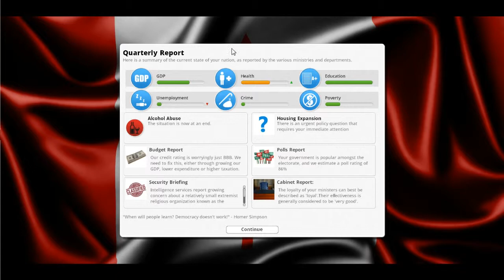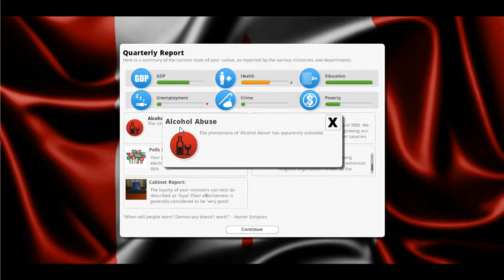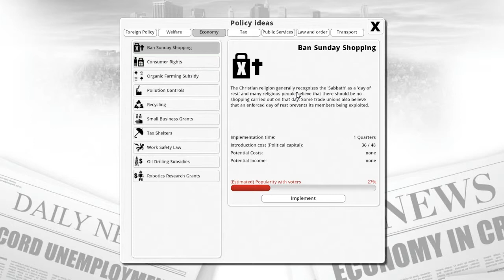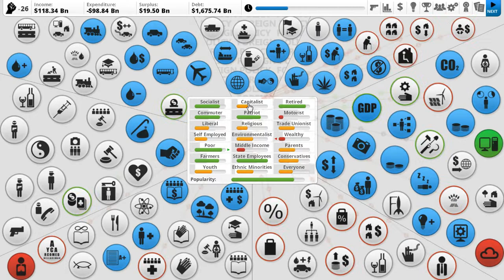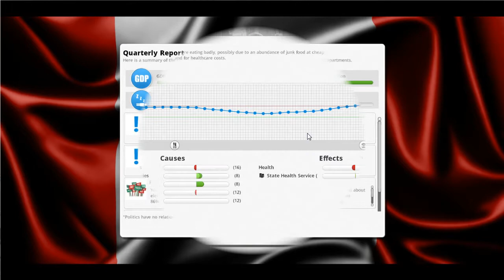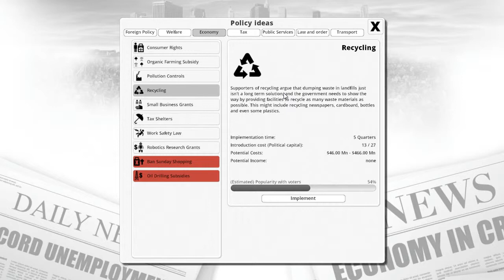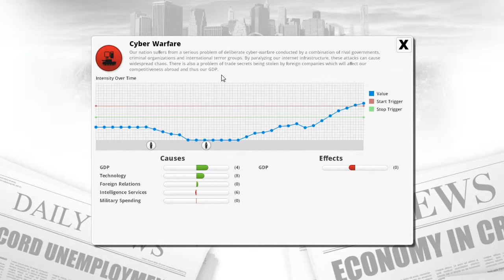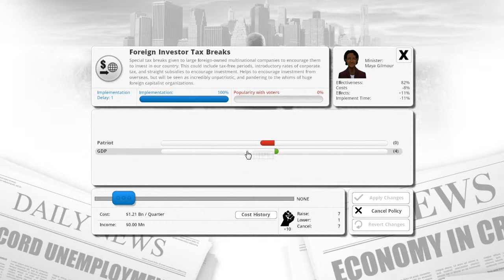Democracy3 民主．政治 #8 總理每週發言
教宗放緊假，暫代既遊戲會係Democracy 3
總理艾路能唔能夠連任？搞唔搞得掂赤字？
睇完你就知